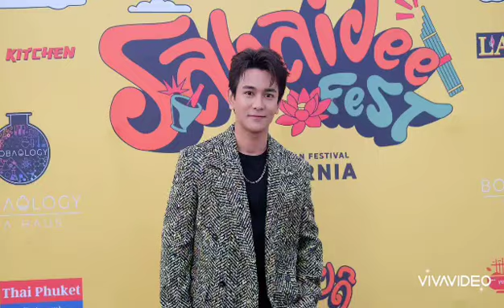กัน นภัทร คอนเสิร์ต " Sabaideefest 2023" รัฐแคลิฟอร์เนีย สหรัฐอเมริกา 18-03-66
cr. พี่กัน พี่ปอ พี่จูน พี่ทรัพย์